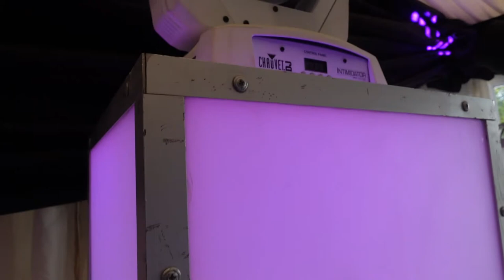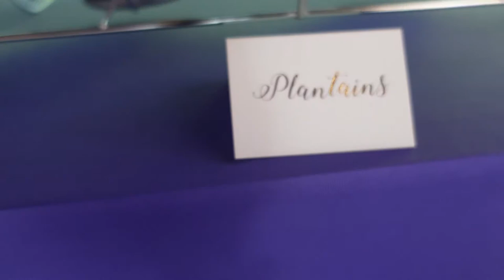DJ GIG LOG: UK GARAGE HOUSE PARTY WITH DJ LUCK & MC NEAT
It has been a while since I last post Dj Gig Log it has been a busy wedding season more gig logs are on the way I promise. This Gig was in Hamel Hampstead and it was a house party. We were joined by UK Garage's pioneers Dj Luck & Mc Neat I hope you enjoy.